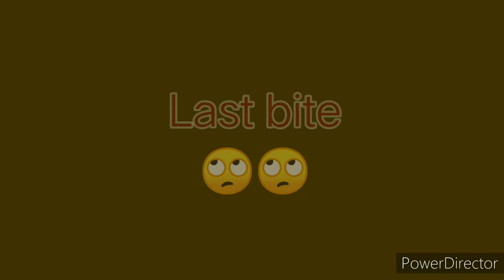new vs old couples. new vs old relationship. new couples vs old couples reaction. thank you